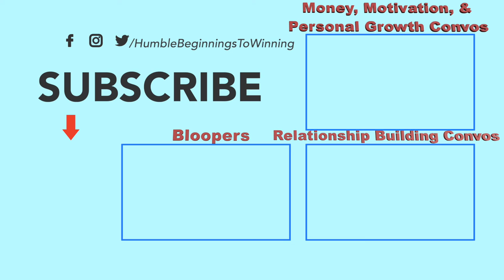BLOOPERS - Social Media Effects on Relationships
EPISODE BLOOPERS EDITION! We love to show our bloopers to our main episodes to show our silly side, to keep it real, and ultimately to make you laugh!  Check out our BLOOPERS PLAYLIST if you want to see more!